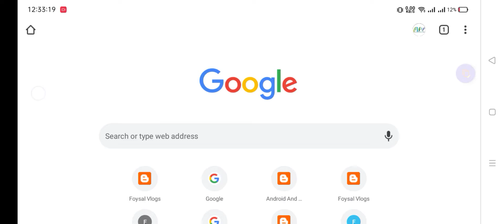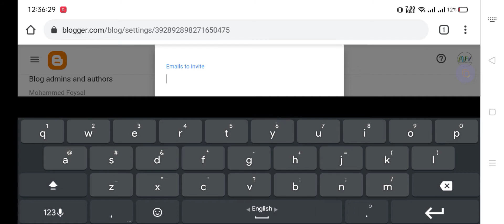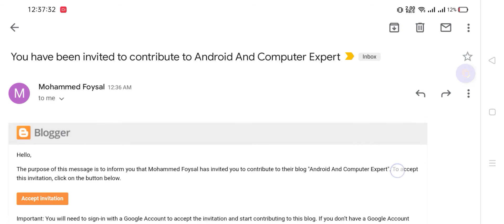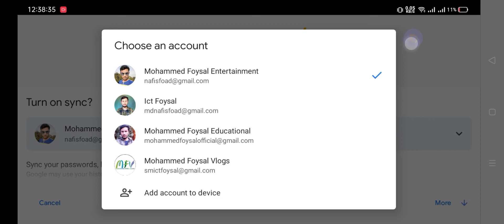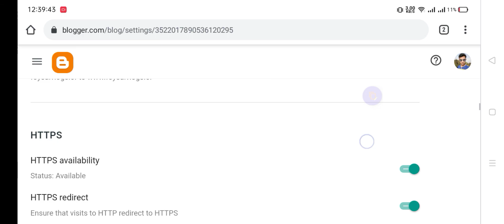How To Change Blogger Admin | Change Blogger Admin Email. 2021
How To Change Blogger Admin | Blogger | Change Blogger Admin Email | Bangla Tutorial(Very Easy)

How To Change Blogger Admin  |  Blogger | Change Blogger Admin | Bangla Tutorial(Very Easy)

About This Video:
After watching this video you can add more

admins in your blog or you can easily share your blog to someone...

how to change blogger admin
create free blog

How to transfer Blogger one g-mail account to another g-mail account
how to change blogger email

transfer blog
multiple admin in blogger.

Blogger Admin, Author Permission Access || Change Admin, Owner, Author Blogger

Permissions
Blog admins and authors Foysal Official

Pending author invites google blogspot

No pending invites google blogspot

Invite more authors google blogspot

Reader access Public google blogspot

Custom readers google blogspot

No custom readers google blogspot.